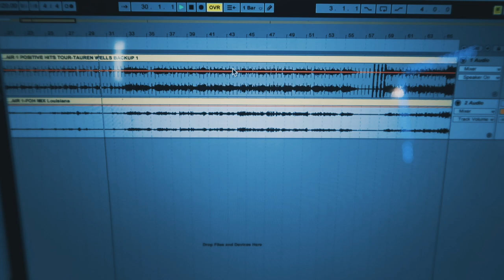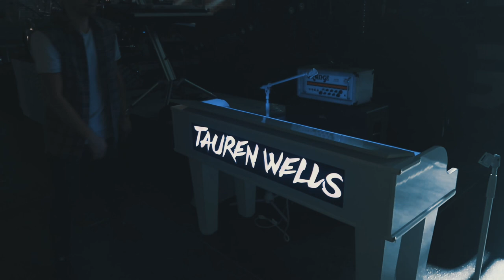Drum Vlog // Air1 Positive Hits Tour with Tauren Wells // San Diego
Camera I'm using to Vlog!

Great iPhone microphone for recording drums!

Great portable, handheld field recorder to track drums (xy mics and 2 inputs!)

Record 6 drum tracks without an interface or computer with this dope field recorder